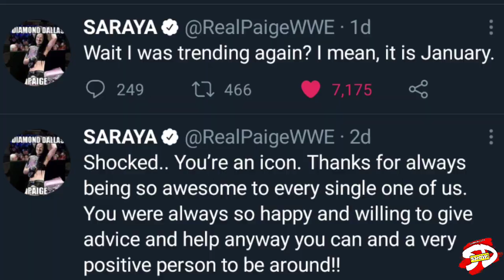Randy Orton Hometown Win , Paige trend , Bella Twins big plans, Sasha Banks injury fake !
#1 BENGALI WRESTLING SHOW

HONEST OPINION /REACTION / REVIEW / LET'S TALK

About :

Hello friends, I'm Shubham Dutta, living in Kolkata, a fan of WWE like you. Welcome to my show, here I discuss some wwe matches, news and my stories related to wwe in Bengali.  Don't hate all these videos just for fun. Review, reaction , stories , feel entertain and let's talk.